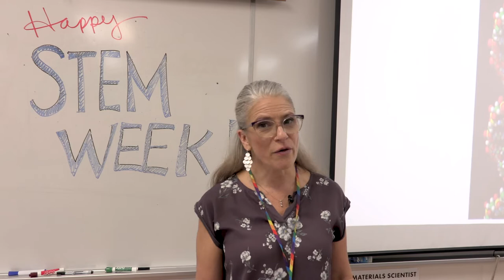BIS STEM Week